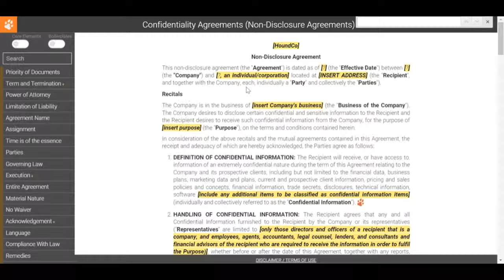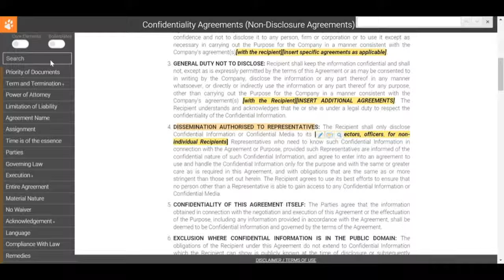Drafting a Non-Disclosure Agreement: Dissemination Authorizations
This video is part of a 16 video series explaining clause language and basic drafting techniques on how to draft a Non-Disclosure Agreement.
This video discusses the how there are situations when the information can be disclosed to certain authorized representatives as long as it is listed in the original contract. It is not an exclusion to confidentiality but an allowance to extend the confidentiality to individuals as needed or necessary.